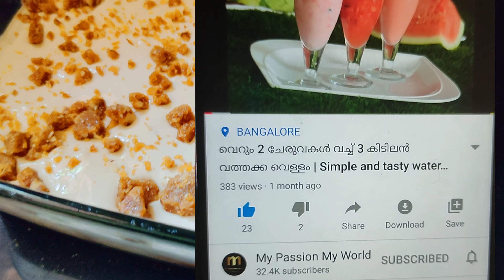Eid special pudding || Btterscotch Toffee pudding||എളുപ്പത്തിൽ ഒരു കിടിലൻ പുഡിങ്